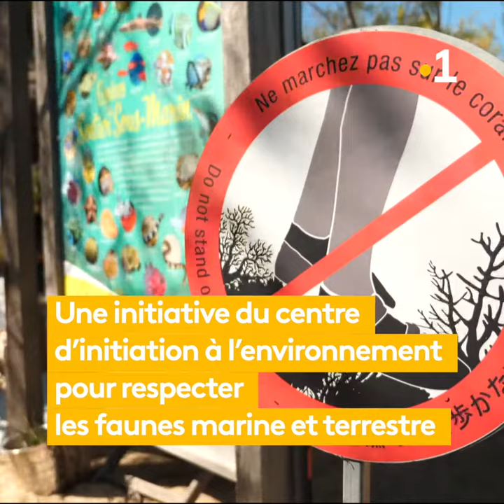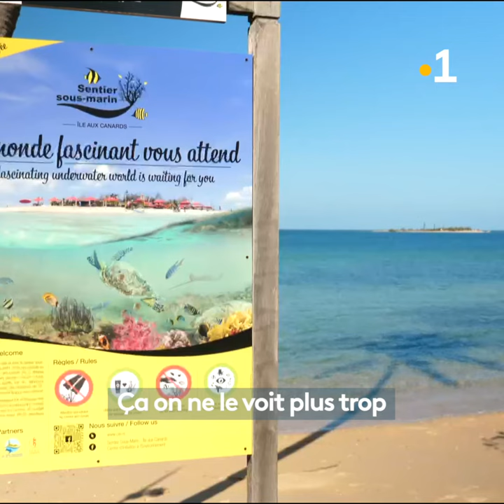L'île aux canards encore mieux protégée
Préserver la faune de l’Ile aux Canards passe par l'information. Les progrès réalisés ces dernières années dans cette réserve marine sont réels. Pour sensibiliser plus encore les visiteurs aux bons comportements, une nouvelle signalétique a été mise en place.